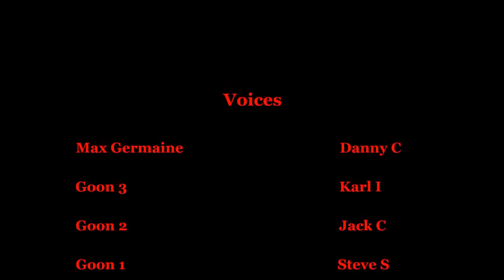crossTownPrt_02.avi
Part two of Cross Town